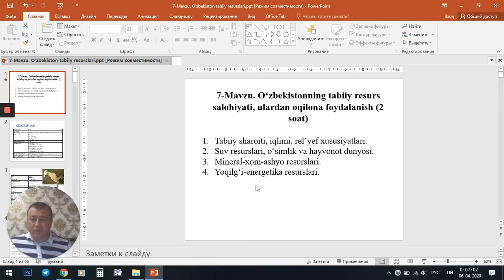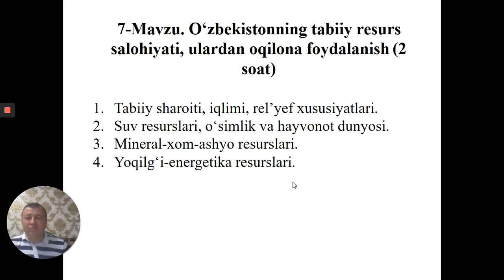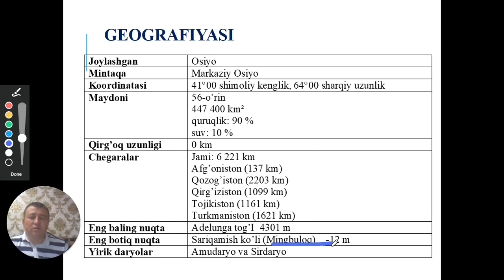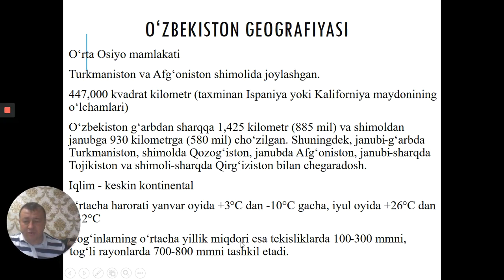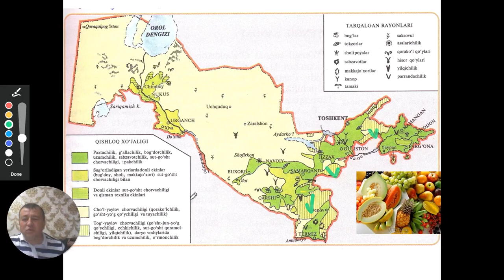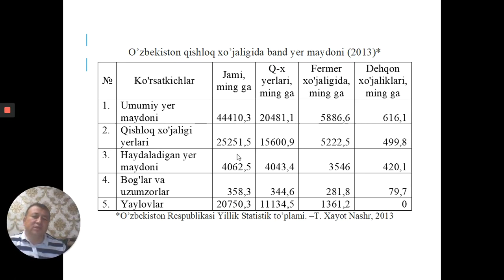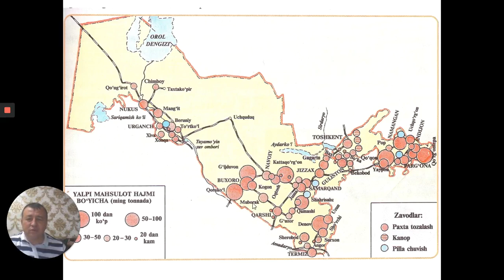7-Mavzu: O'zbekistonning tabiiy resurs salohiyati, ulardan oqilona foydalanish (2 soat)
TDIU SFda Agrobiznes va innovatsion faoliyat yo'nalishi uchun Iqtisodiy geografiya fani